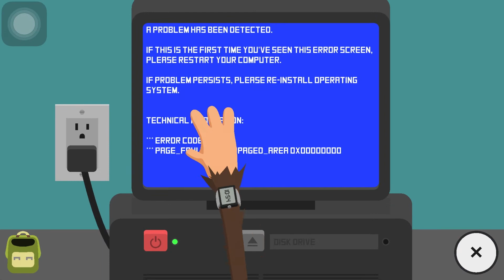Sneaky Sasquatch gameplay (walkthrough) getting running shoes and apartment and 2 promotions 11#